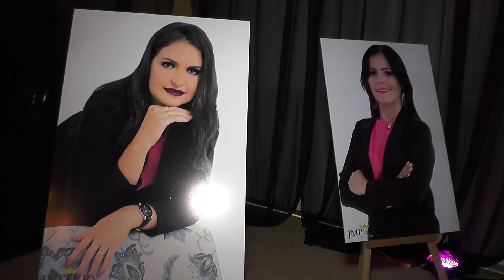FESTA DE FORMATURA C. CONTÁBEIS UNOPAR 2018